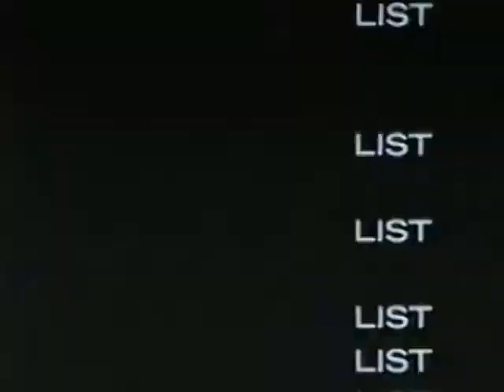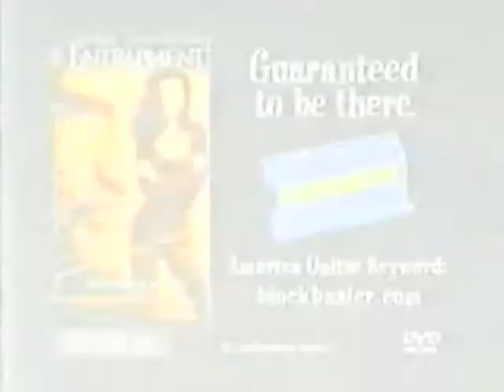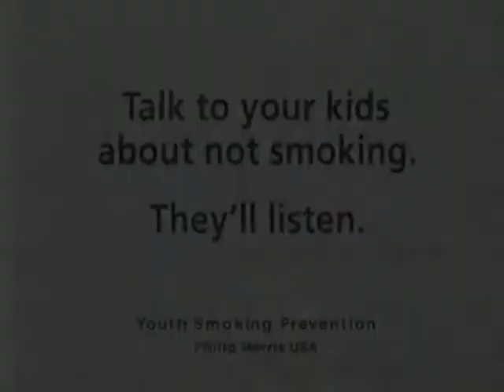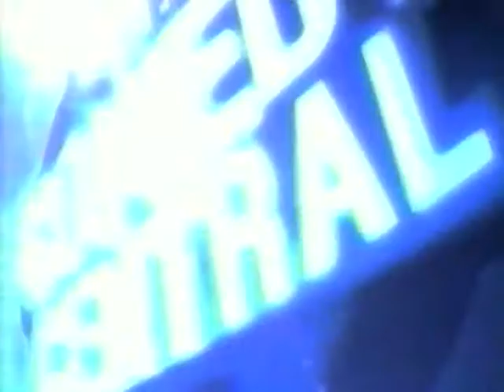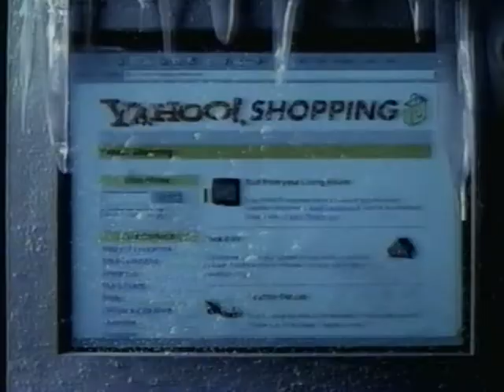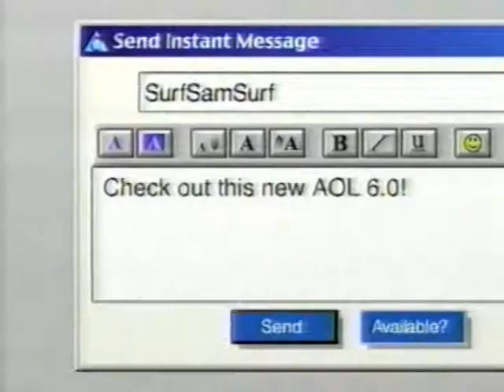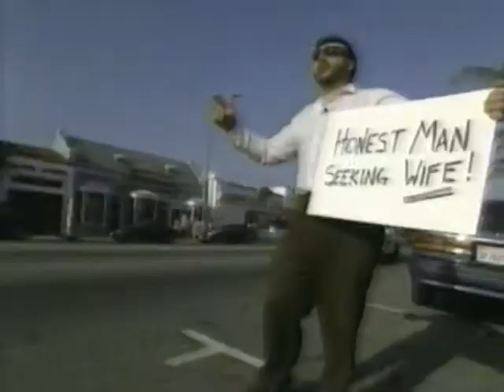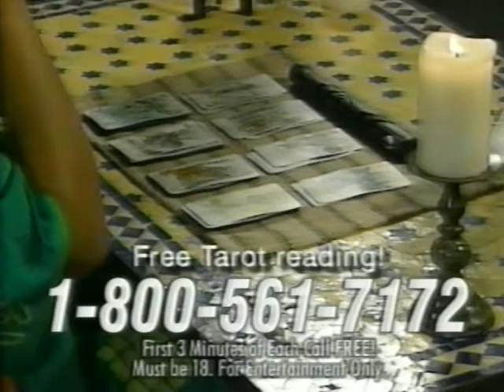Commercials - December 2000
From VH1 & Comedy Central